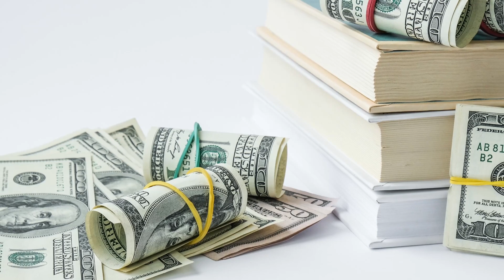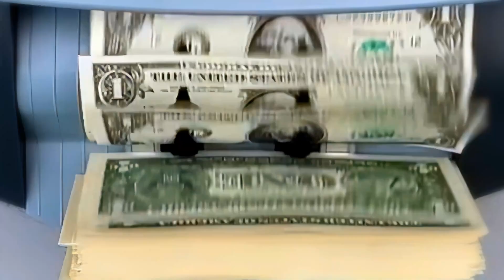$2,590 for SSDI in 2024 - New SGA for Blind Beneficiaries - Social Security Disability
In this informative video, we dive into the latest updates surrounding Social Security Disability Income (SSDI) for the year 2024. Discover the key changes and important insights that will impact individuals receiving SSDI benefits. One significant highlight is the new Substantial Gainful Activity (SGA) threshold for blind beneficiaries, which has far-reaching implications for their financial support.

We break down the numbers and regulations, including the noteworthy $2,590 SSDI monthly payment amount set for 2024. Understanding these updates is crucial for both current beneficiaries and those planning to apply for SSDI in the future. Stay informed and empowered when it comes to your financial well-being and navigate the evolving landscape of disability benefits with confidence. Watch now to get the latest details on SSDI and SGA for blind beneficiaries in 2024.